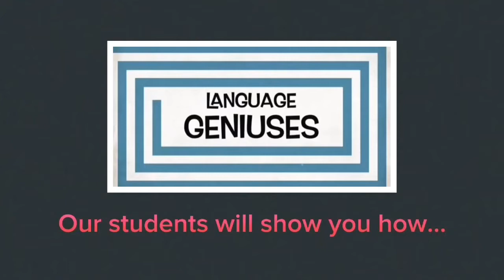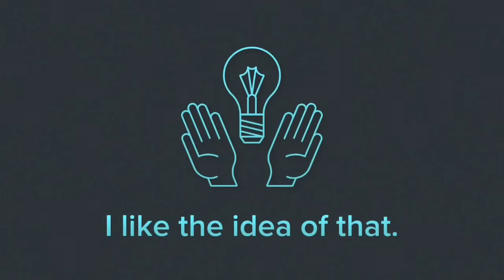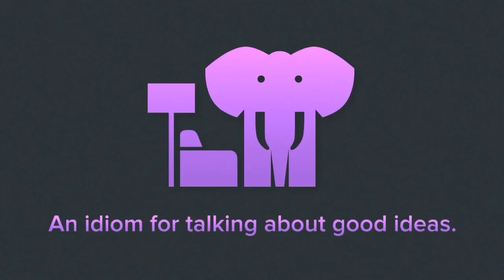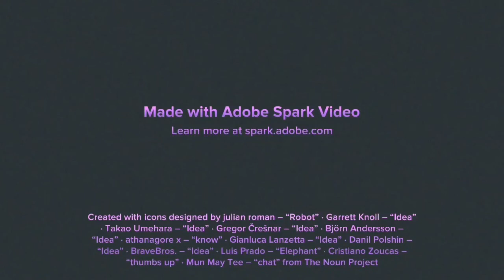Speak English Like a Champion – Talking About Good Ideas